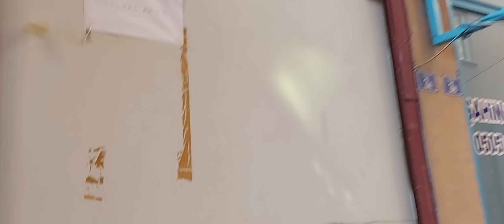Fiko Dayının, Güvercin Dükkanı. Kocaeli Merkez, İzmit Merkez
Kara kanat Kuveyt miskisi, çift tepe mor kafa çakmaklı, ispirto kafa menekşe güvercin, sarılır güvercin, süt beyaz taklacı güvercin, ballı güvercin, arka tepe paslı miski, arka tepe mavi güvercin,